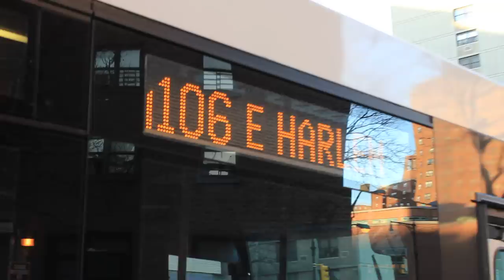Canon Rebel T2i [HD 1080p] video test 1: MaBSTOA Bus Action at 106th Street / Madison Avenue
You are watching my first 1080p video in FULL HD! If you have a HDTV set or a Computer that allows 720p / 1080p then enjoy!

MaBSTOA Manhattanville / Michael J. Quill Bus

M1 | South Ferry to 147th Street, Manhattan
M2 | West 8th Street to 168th Street, Manhattan
M3 | West 8th Street to 193rd Street, Manhattan
M4 | Penn Station to The Cloisters, Manhattan
M106 | West 96th Street to East 105th Street, Manhattan
Plus Express buses

Bus Numbers here:

Orion 7 Next Generation: 3839
Orion 7 Old Generation: 6367, 6628, 6661, 6663, 6690, 6767

ENJOY! FULL HD @ 1080p =)!
VIDEO TAKEN with CANON T2i REBEL / 550D / KISS X4 on March 7, 2011